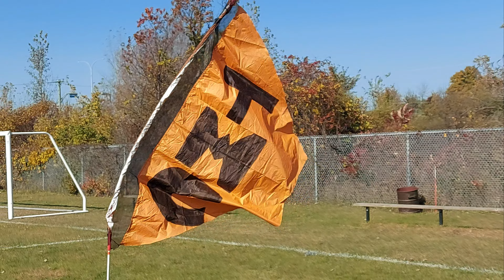jp and me